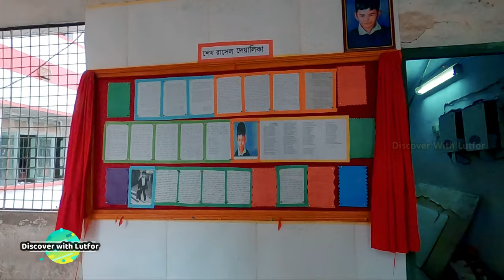ঢাকা কলেজ । Dhaka College Campus View 2021। College History, Previous Result, Admission Information.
ঢাকা কলেজ বাংলাদেশের অন্যতম প্রাচীন ও ঐতিহ্যবাহী শিক্ষাপ্রতিষ্ঠান। ১৮৪১ খ্রিষ্টাব্দের ২০ই নভেম্বর উপমহাদেশের প্রথম আধুনিক শিক্ষা প্রতিষ্ঠান হিসেব ঢাকা কলেজ প্রতিষ্ঠিত হয়।প্রায় ১৮ একর আয়তনের এই কলেজটি ঢাকা শহরের ধানমন্ডিতে অবস্থিত।ঢাকা কলেজ ২০১৭ সালে ঢাকা বিশ্ববিদ্যালয়ের অধিভুক্ত করা হয়,এর আগে এটি জাতীয় বিশ্ববিদ্যালয়ের অধীনে ছিল।

Dhaka College is one of Bangladesh's most important as well as most earliest higher-secondary educational institutions. It was established by James Taylor (civil surgeon at Dhaka) in July 1835 as an English Seminary School (at present Dhaka Collegiate School). Taylor organized a local Committee of Public Instruction with the help of district magistrate Mr. Grant. The school building was built partly out of public donations on the grounds of an English factory. On July 18, 1841, the school got their approval of the college.